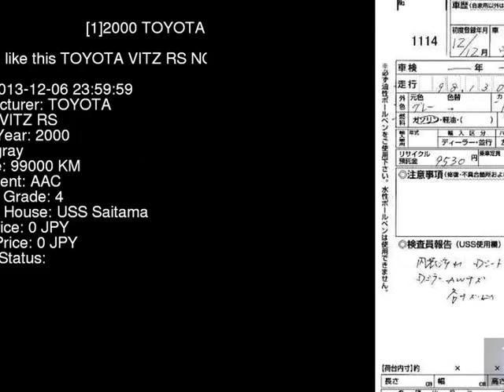2000 TOYOTA VITZ RS NCP13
the Authority on JDMs since 2007!  . Details on this car from auction in Japan